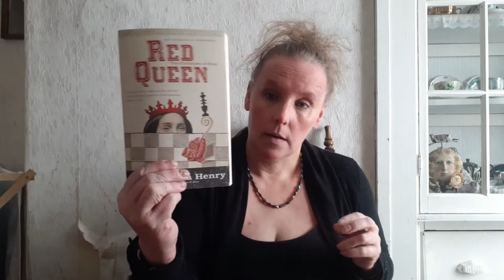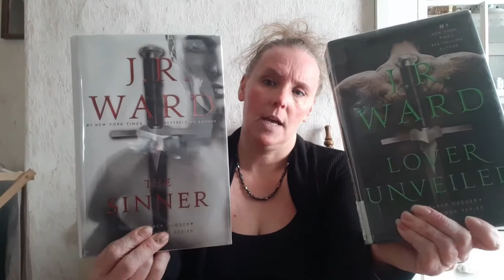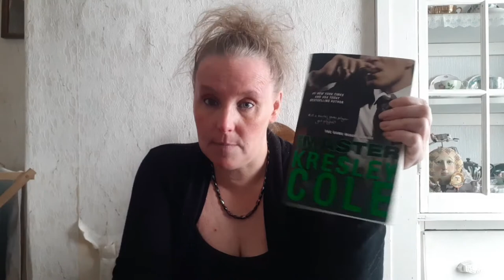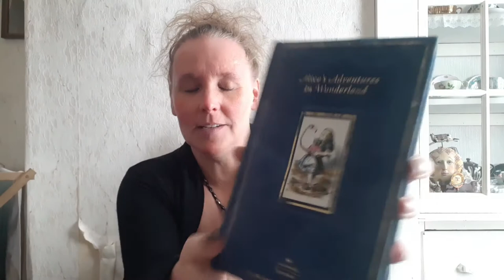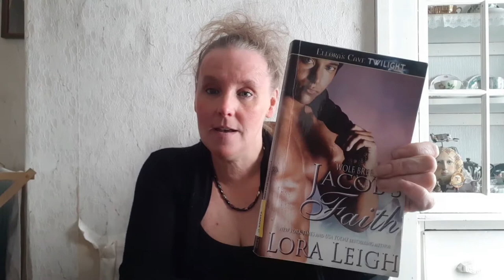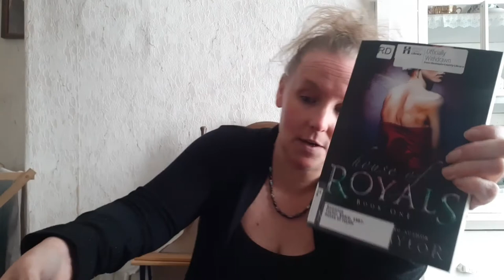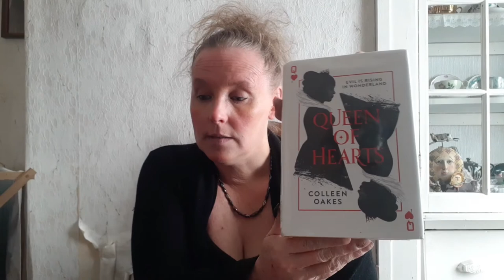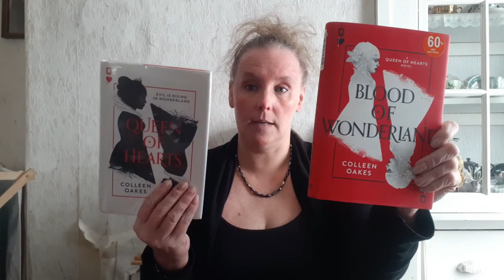Big Book Unboxing Haul Part#1 Kersley Cole, JR Ward, Lora Leigh & More!